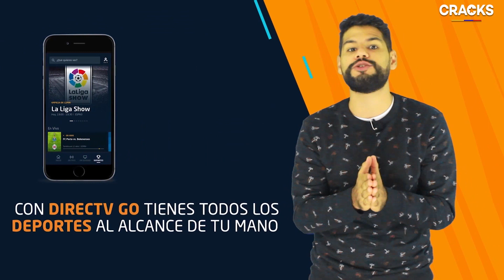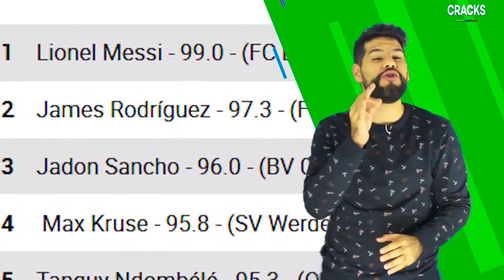JAMES solo está por DEBAJO de MESSI | OTRO COLOMBIANO llega a RIVER | Lo MEJOR de COPA LIBERTADORES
David Ospina no seguiría en el Napoli para la próxima temporada según informa un medio. Otro colombiano llegó a River y es el Cuarto que está en el plantel. Descubre aquí quién será. Quintero avanza con su recuperación. James jugó 45 minutos en la victoria del bayern frente al Heidenheim por la Copa Alemana. Resumen de la copa sudamericana, Mineros vs Sol de América (1-0) Universidad Católica vs Colo Colo (0-1), Resumen de lo mejor de la Copa Libertadores San Lorenzo vs Palmeiras (1-0) Cerro Porteño vs Nacional (1-0), Sam Jose vs LUD de Quito (3-3), Paranaense vs Boca (3-0) Melgar vs Junior (1-0), Palestino vs Alianza Lima (3-0) Todo esto y más, AQUÍ: